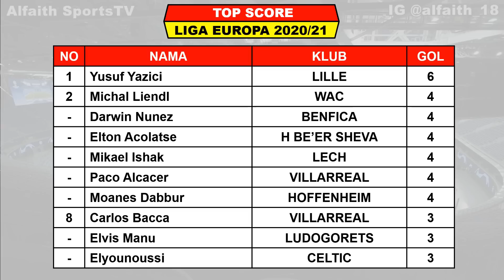Jadwal Liga Europa Malam Ini Live SCTV ~ Lille VS AC Milan UEFA Europa League 2020/2021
Jadwal liga europa 2020/2021
Jadwal liga europa malam ini
Jadwal UEFA Europa League 2020/2021
Jadwal lengkap Liga Europa matchday 4 serta daftar klasemen dan top score

Jadwal Liga Europa Matchday 4 Jumat 27 November 2020
CFR VS AS ROMA
DUNDALK VS RAPID
LEVERKUSEN VS H BE’ER SHEVA
NICE VS SLAVIA PRAHA
RANGERS VS BENFICA
STANDARD VS LECH
GRANADA VS OMONIA
PSV VS PAOK
AZ ALKMAAR VS SOCIEDAD
NAPOLI VS RIJEKA
QARABAQ VS SIVASSPOR
TOTTENHAM VS LUDOGORETS Live SCTV
CSKA VS YOUNGS BOYS
MOLDE VS ARSENAL
AEK VS ZORYA
SPARTA VS CELTIC
VS LILLE AC MILAN Live SCTV
MACCABI TA VS VILLARREAL
LASK LINZ VS ANTWERP
WAC VS DINAMO ZAGREB
GENT VS CRVENA ZVEZDA
SLOVAN VS HOFFENHEIM

TOP SCORE
YUSUF YAZICI 6
PACO ALCACER 4
MICHAEL LIENDL 4
Dah dibilangin ASU ni masih aja Copy Paste Aja Kerja Lo wkwkwk, Ketik Sendiri woi, Orang Capek-Capek Ketik Lo Main Comot Aja, Dasar Asu Yang Comot.. Lo boleh Niru Tapi Ga copy Paste Juga kali. Gmn mau berkembang ngetik aja lo malas.

- SCTV
- CHAMPIONS TV 1 & 2
- FIRST MEDIA
- PAY TV
- USEETV

liga UEFA europa league 2020/2021
Hasil liga eropa 2020/2021
Jadwal penyisihan liga eropa
UEL 2020/2021
Jadwal liga eropa matchday 4
Liga eropa matchday 4
Liga eropa pekan 4
Hasil liga eropa semifinal
Hasil final europa league
Hasil pertandingan liga Europa tadi malam
Hasil terbaru liga eropa
HASIL LIGA EUROPA MATCHDAY 4
Hasil liga eropa live sctv
Hasil liga eropa